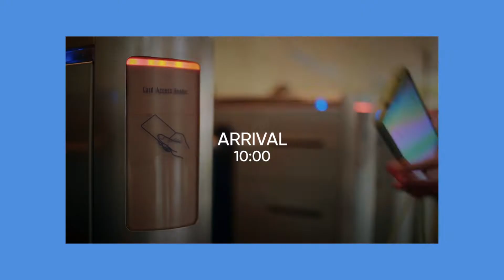Day in the Life of a ByteDance Engineer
What’s it like to work as an engineer at ByteDance? Ana García del Molino walked us through a day in her life as a Computer Vision Scientist in our Singapore office!

If you’re interested in joining Ana and our team of talented engineers, browse openings on our jobs